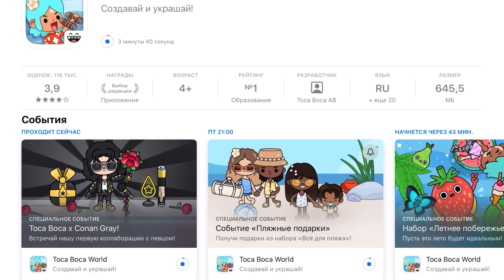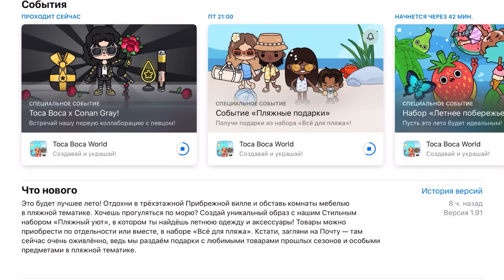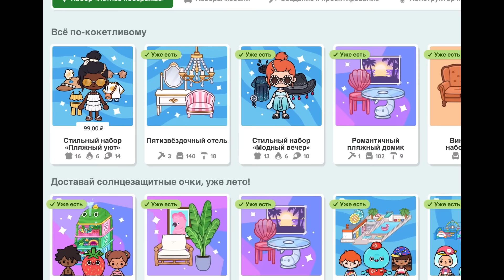ЛЕТНЕЕ ОБНОВЛЕНИЕ в тока бока!🔥😍 / Toca Boca World / тока бока / toca boca / Secret Toca